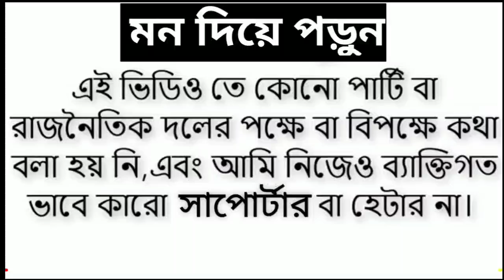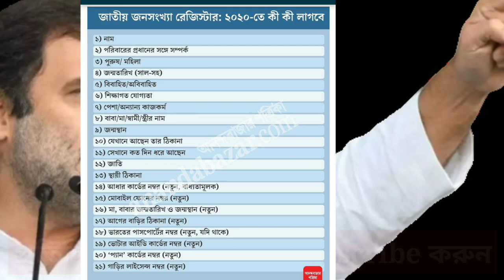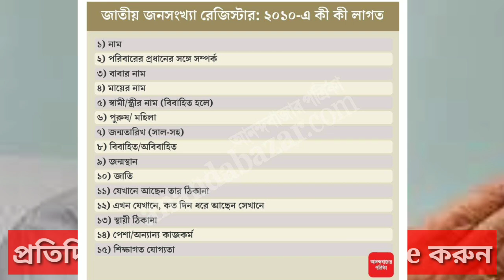NPR এর জন্য প্রকাশ করা হলো নতুন নথিপত্রের তালিকা তারাতারি দেখুন | NPR DOCUMENTS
NPR এর জন্য প্রকাশ করা হলো নতুন নথিপত্রের তালিকা তারাতারি দেখুন